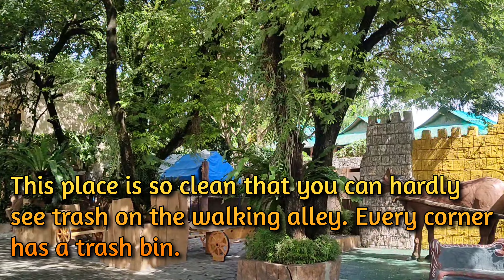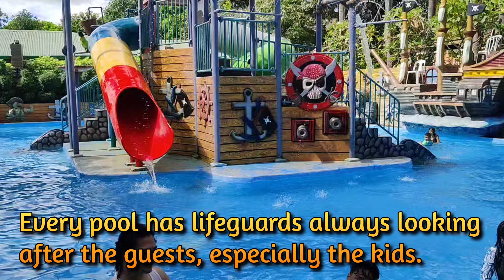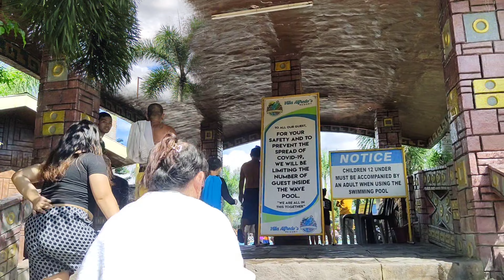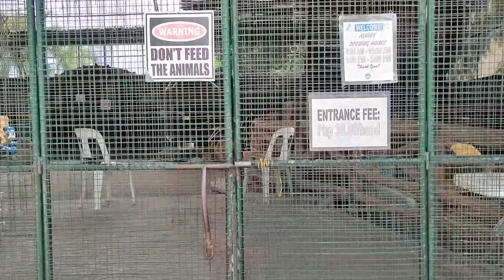Villa Alfredo's Resort in San Fernando Pampanga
Another version of our moments in Villa Alfredo's Resort.